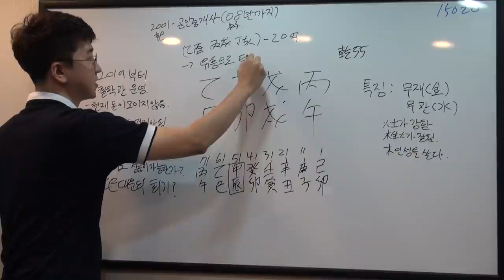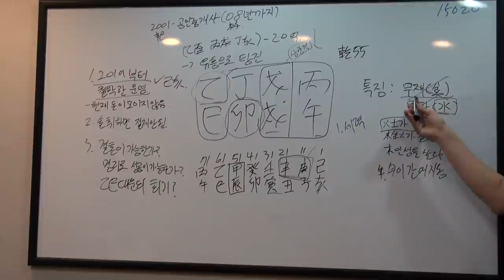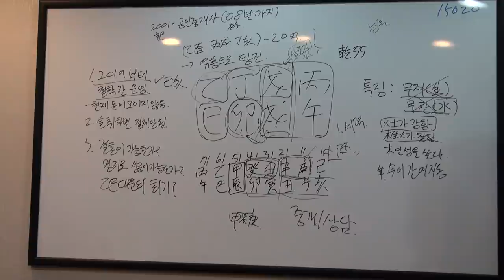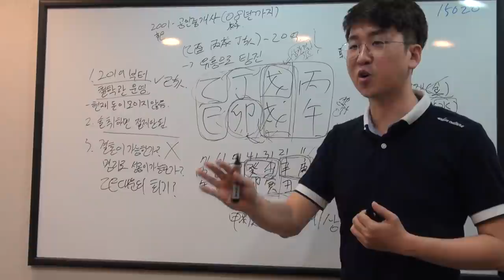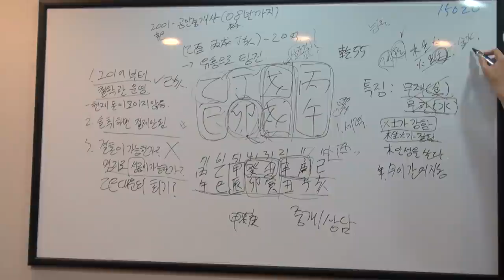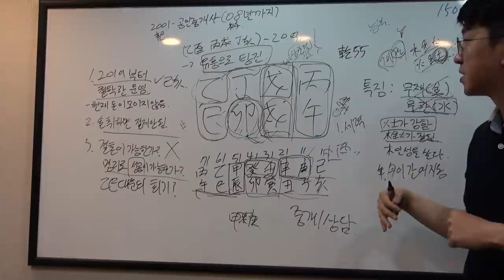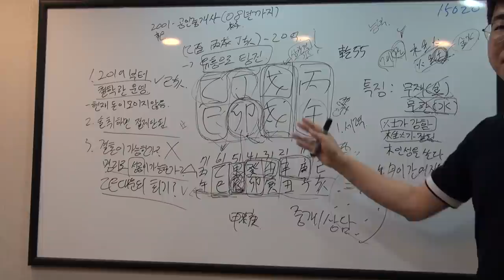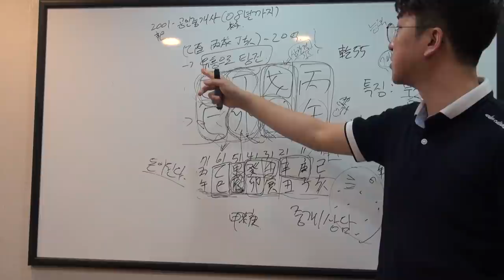명리학자로 성공할 수 있을까요? (풀이)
5월 9일 토론시간 中
토론 과정을 제외하고 제가 풀이하는 과정만 편집하였습니다.
댓글로 의견을 남겨주시면 추후 해석에 참고하겠습니다.